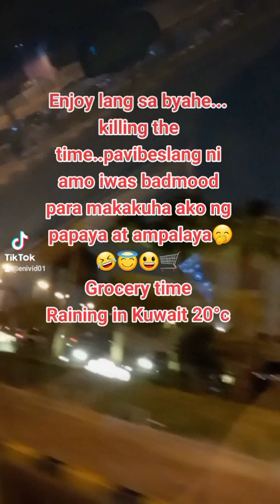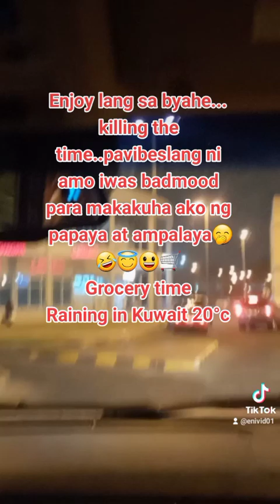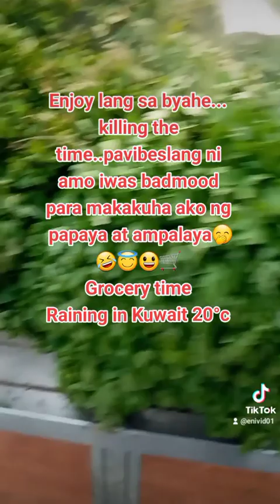Raining in Kuwait#asmrcarsound#car